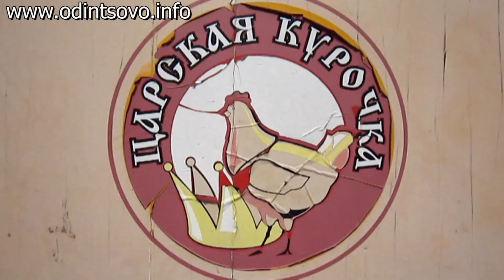В Одинцово сносят незаконные палатки